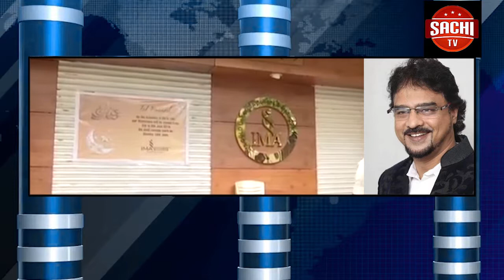ಅಮೆರಿಕಾದ ನ್ಯೂ ಜೆರ್ಸಿಯಲ್ಲಿ ಕಾಲಭೈರವೇಶ್ವರ ಸ್ವಾಮಿ ದೇಗುಲಕ್ಕೆ ಅಡಿಗಲ್ಲು ಪೂಜೆ ಸಿಎಂ ಹೆಚ್.ಡಿ ಕುಮಾರಸ್ವಾಮಿ